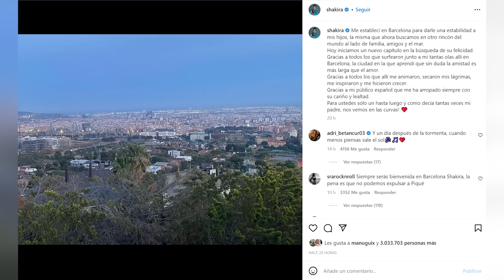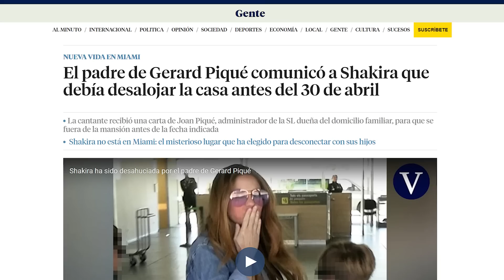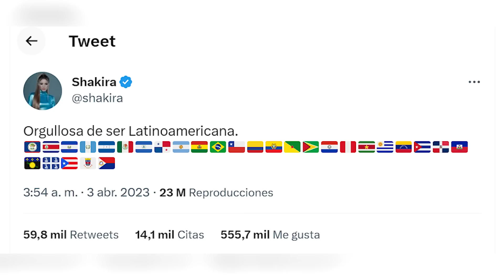Shakira HUMILLA al PAPÁ de Piqué desde Miami con Sasha y Milan